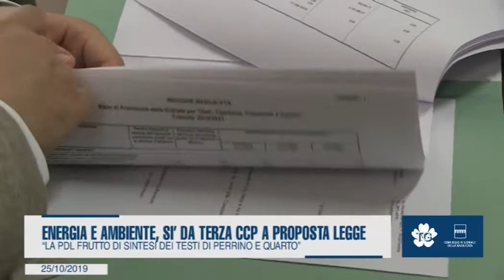ENERGIA E AMBIENTE, SI’ DA TERZA CCP A PROPOSTA LEGGE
“La pdl frutto di sintesi dei testi di Perrino e Quarto”